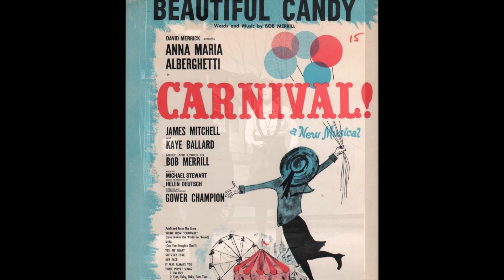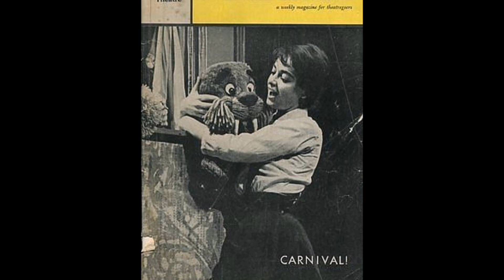Anna Maria Alberghetti, Jerry Orbach & Pierre Olaf ~ Beautiful Candy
From "Carnival [Original Cast Recording]."